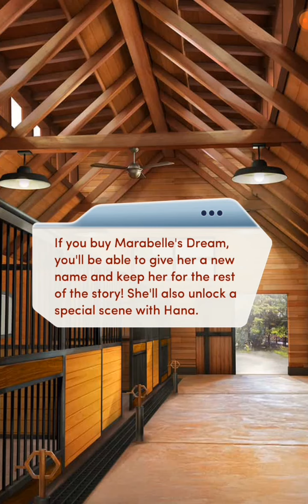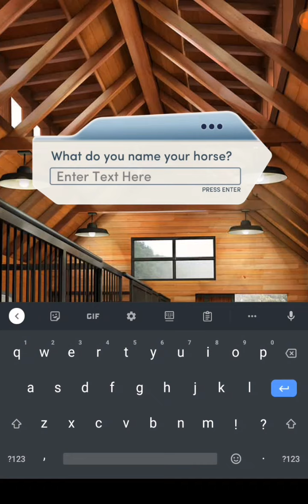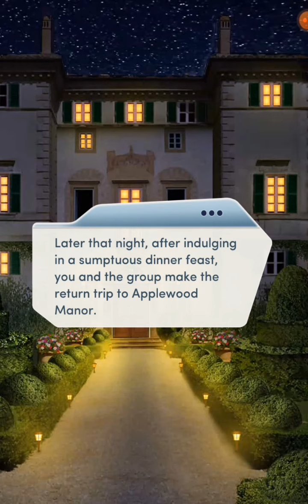The Royal Romance (Book 1 Chapter 13) Liam Route.